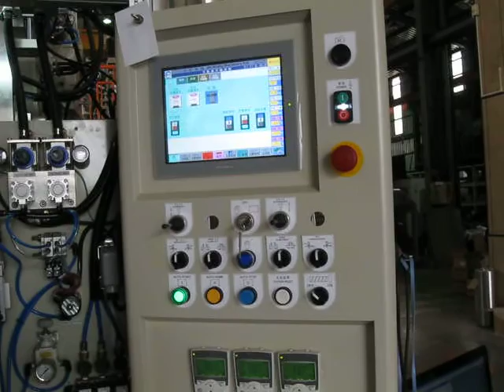JHB Jih Huang machinery MVI_2558.AVI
JHB Three layer blow molding machine
Dry cycle time:2 sec
Machine dry cycle running